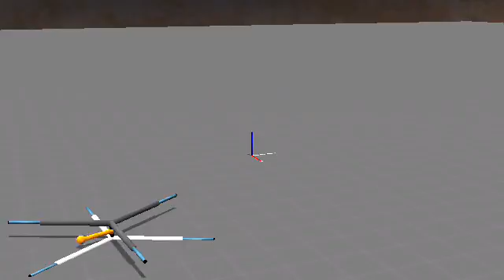Hex Wheel 3D Same Parameters As Hex Wheel 2D